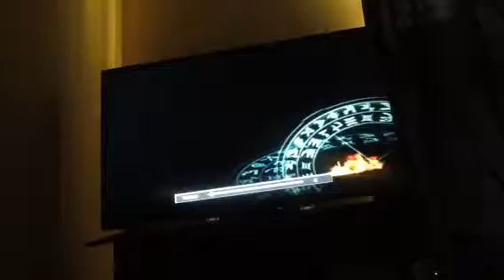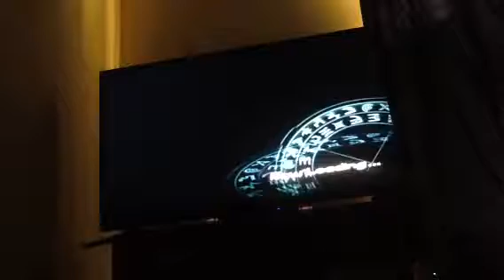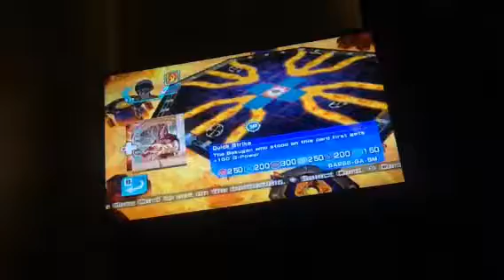bakugan J4 part 20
Easy battles